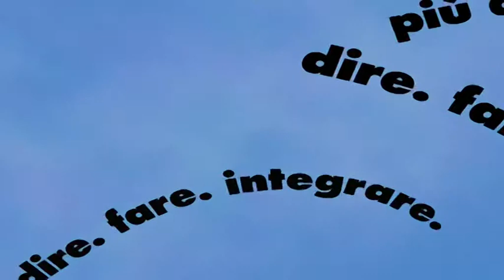BPM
Spot BPM per la TV